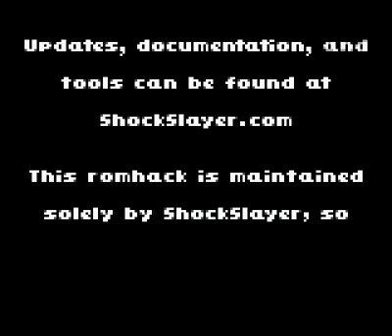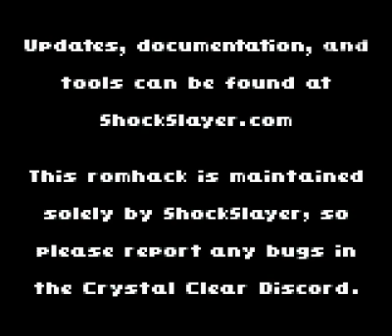Pokemon Crystal Clear Playthrough Part 2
This is my play through of Pokemon Crystal Clear by ShockSlayer.

Technically this is part two, but part 1 had a recording issue. You all didn't miss much other than a few trainer battles.